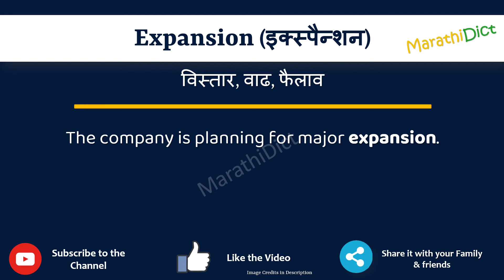Expansion Meaning in Marathi | Expansion म्हणजे काय | Expansion in Marathi Dictionary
या व्हिडिओमध्ये तुम्हाला मराठीत Expansion चा अर्थ समजेल आणि Expansion चा उच्चारही शिकाल. याचा अर्थ तुम्ही Expansion चा अर्थ जाणून घ्याल तसेच Expansion कसे उच्चारता येईल, Expansion म्हणण्याचा योग्य मार्ग कोणता आहे.

तर Expansion शब्द फक्त एका मिनिटात शिका.

उदाहरणांसह Expansion समजून घेऊ.